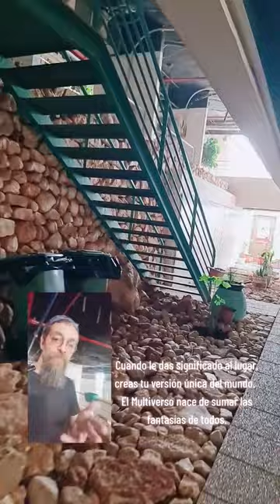Crearnos unos mundos allá por donde vamos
El mundo que nos creamos cada día. Eso es también ElTemplodePasos. Y en la blognovel SamejPehReish que estamos escribiendo de a un capítulo por semana, está la factoría para entrenar la fantasía.